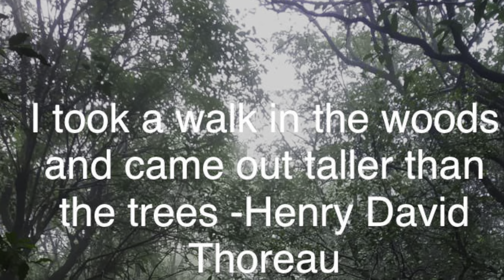Heat waves by XD GAMING (orignal by Glass Animals)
XD GAMING attempts Heat wave glass animals keeping original background music. It beautiful song